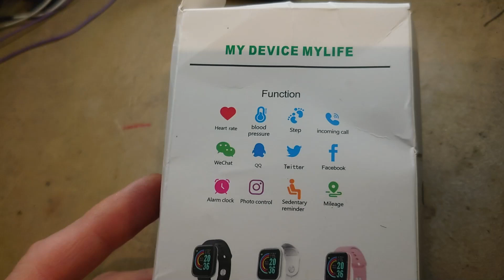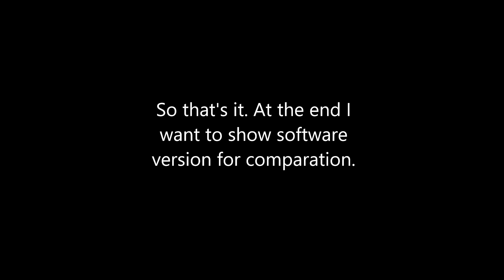Fake smart watch teardown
This is 5 USD fake watch from china. Maybe some resellers also sell this kind of stuff. You have been warned :)